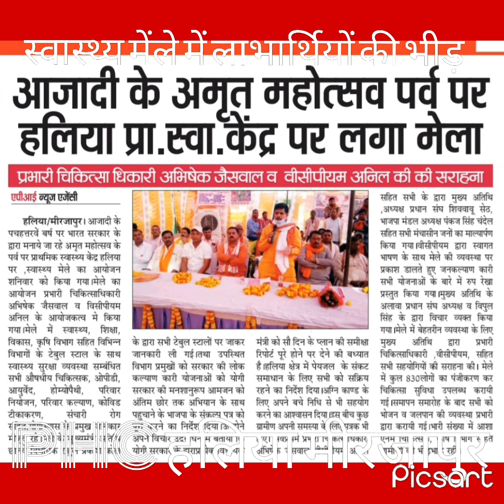Newsbite on Health Mela Aazadi ka Amrit Mahotsav/स्वास्थ्य मेला/PHC Hallia